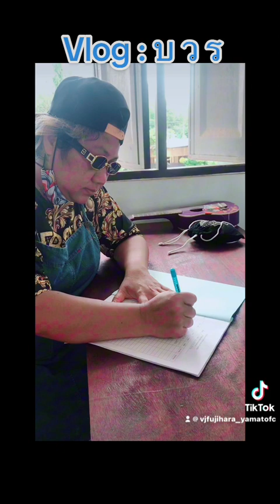บ้าน วัด โรงเรียน